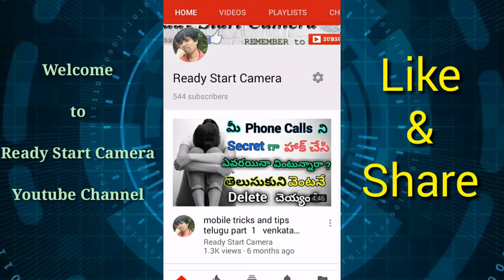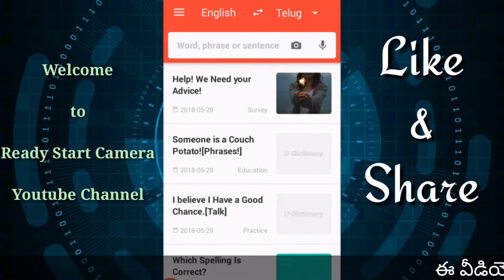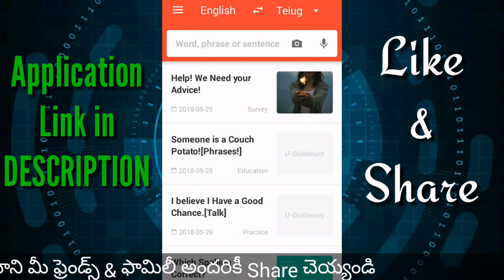English Telugu Dictionary app 2021 in telugu |Telugu meanings Dictionary 2021 in Telugu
Hi friends

I HOPE YOU ARE ENJOYING MY VIDEOS. PLEASE WATCH ANOTHER HELPFUL VIDEOS IN MY CHANNEL.

venkata sriraja

Do comment and share your opinions and suggestions. Thankyou.